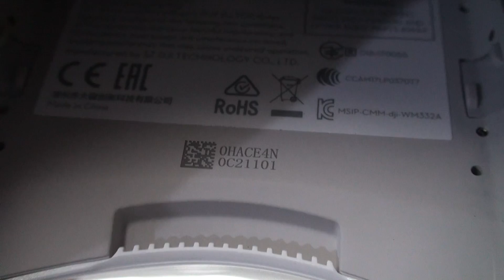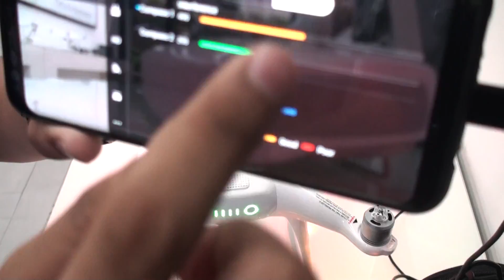P4 Advance Aircraft Vibrates so much & Camera footage is Shakey